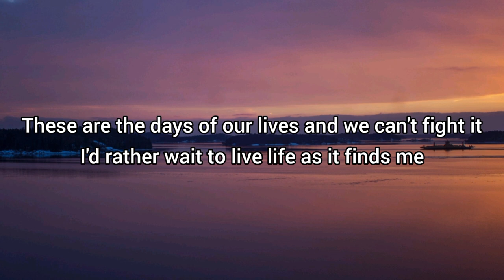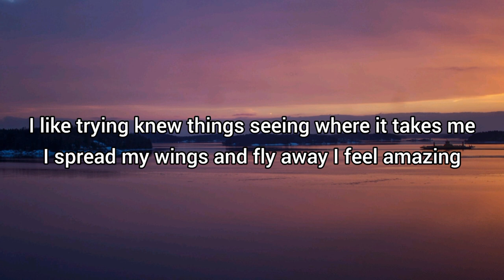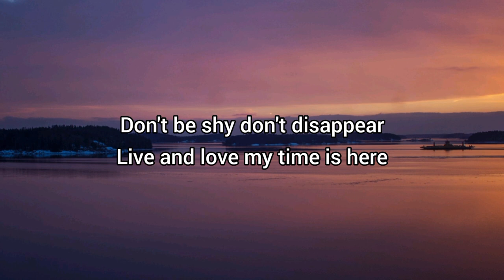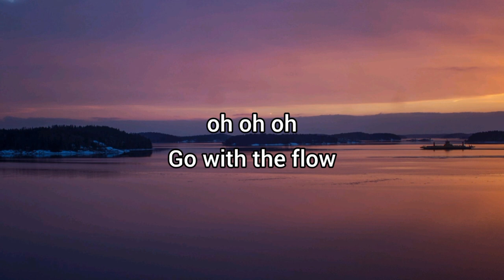Go With The Flow (Lyrics) Song by Molly Baker#music#lyrics#gowiththeflow